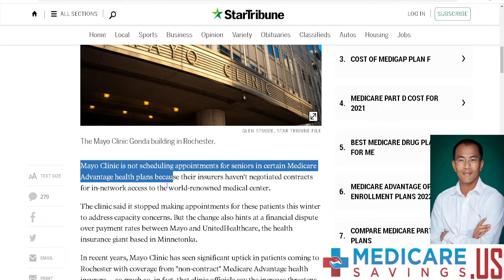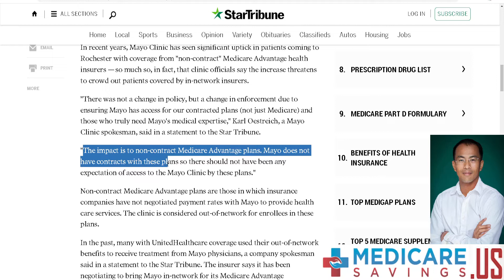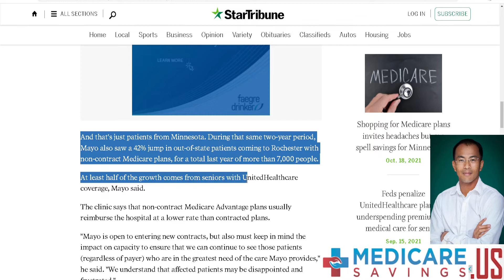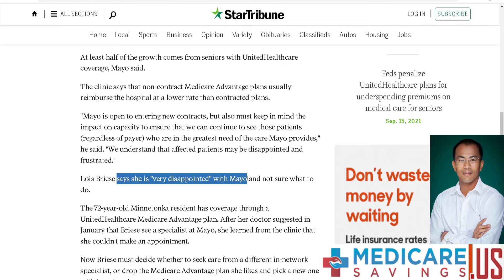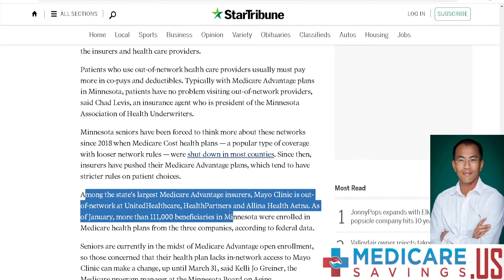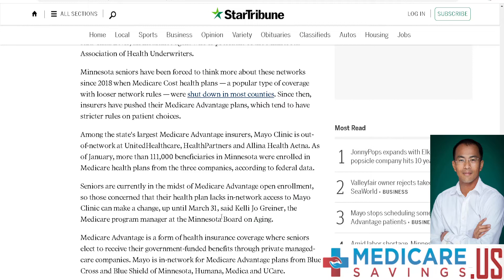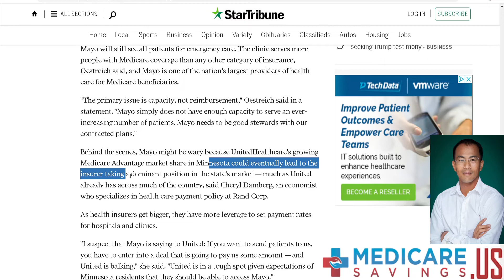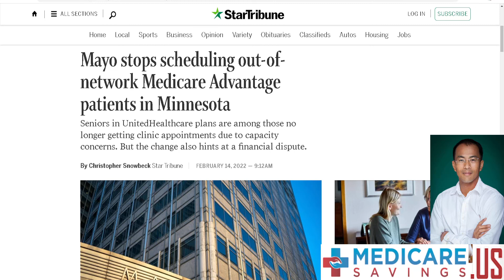Mayo Clinic (Rochester) stops scheduling out-of-network Medicare Advantage patients in Minnesota.-ST